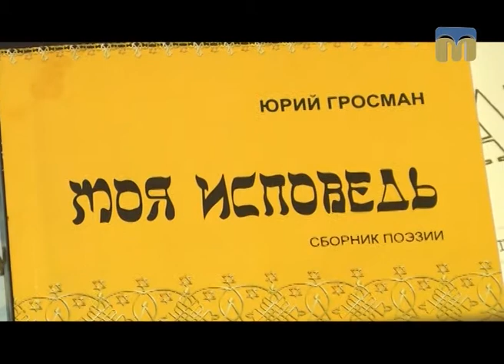ТНМ - сюжет - Вечір пам'яті Юрія Гросмана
У Миколаївському Пушкінському клубі відбувся вечір пам’яті поета Юрія Гросмана.